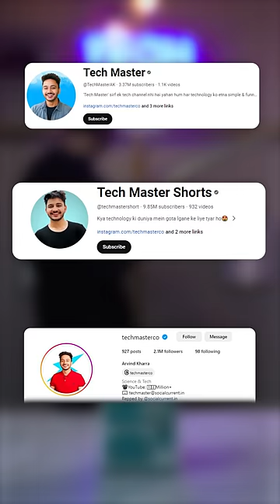गुल्लक और Smart Piggy Bank में कौन है बेहतर ?